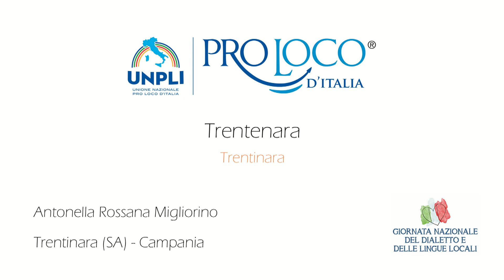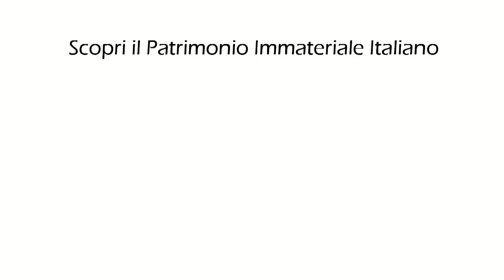Trentenara - Antonella Rossana Migliorino - Trentinara (SA) - Campania